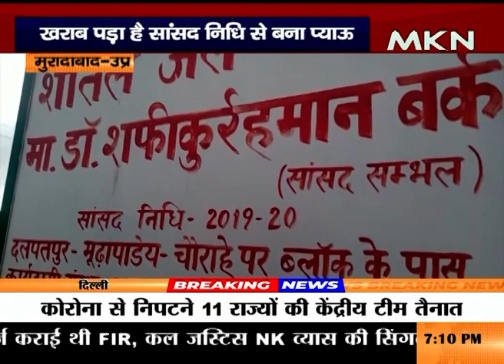खराब पड़ा है सांसद निधि से बना प्याऊ, पानी पीने के लिए तरस रहे लोग